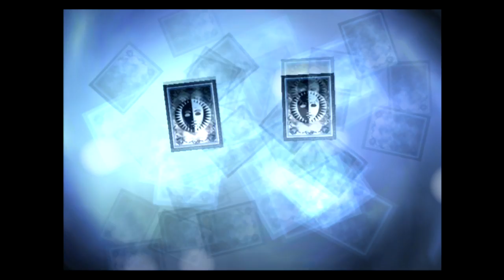To the 236th Floor! S127 Pt2 Let's Play Persona 3 Fes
I'm telling ya, the farther we go up in Tartarus it seems like the longer the floors. I think it's the luck of the random draw but geez, multiple huge floors here. The enemies are up around lvl 70 at this level so they can very easily kill, preemptive strikes are crucial from here on.